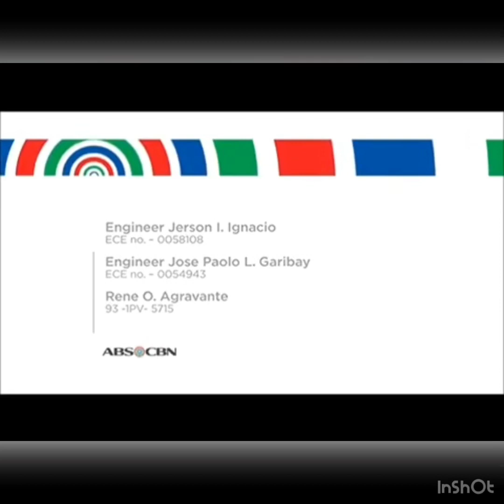ABS-CBN Shutdown (From Last Air of TV Patrol) to (First Air of Umagang Kay Ganda) with SB Timecards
On May 3, 2020, Calida warned the NTC against granting the provisional authority to ABS-CBN, citing a Supreme Court decision in 2014, stating that provisional authority can only be granted after the franchise is secured in the Congress. In the same statement, Calida cautioned that the agency would put itself at risk of prosecution under the Anti-Graft and Corrupt Practices Act should they issue the provisional authority without a legal franchise being held by ABS-CBN's operating companies, and that a 1991 DOJ opinion stating the NTC may issue provisional authority without a legal franchise was overturned by the Supreme Court.

On May 5, 2020, NTC issued a cease and desist order to immediately close its broadcasting operations, including its radio stations DZMM, S+A and MOR, following the expiration of its broadcast franchise the day before. The cease and desist order covers 42 television stations operated by ABS-CBN across the country, including the main ABS-CBN Network, ABS-CBN Sports and Action, ten digital broadcast channels, 18 FM stations, and five AM stations. However, ABS-CBN News Channel, TeleRadyo and its sister cable channels (run by subsidiary Creative Programs), as well as its online properties, and production companies Star Music and Star Cinema, were allowed to continue as their operations are not contingent on the legislative franchise.

The network signed off the air at 7:52 pm (PST) following the news program TV Patrol. ABS-CBN executives Carlo Katigbak and Mark Lopez aired statements appealing the NTC's cease and desist order. The newscast was also simulcast on DZMM, S+A and MOR stations. DZMM radio and television counterpart signed off at 8:20 pm, following SRO: Suhestyon, Reaksyon at Opinyon and rebranded simply as TeleRadyo following the newscast.

Along with the order, NTC gave ABS-CBN 10 days to explain why its assigned frequencies should not be recalled. In response on 15 May 2020, ABS-CBN reasoned that "it would be detrimental to the public interest as it would hamper the ability of ABS-CBN to immediately resume serving the public through its broadcasts, once the franchise is granted". Additionally, House Bill 6732 was proposed by House Speaker Alan Peter Cayetano on 13 May 2020, which would have granted the network a provisional franchise to operate until October 31, 2020. Subsequently on 27 May 2020, NTC was told to refrain from carrying out the recall while the Congress deliberates on the measures to grant provisional franchise and a fresh franchise.

and Please Encourage Filipino Viewers to Try Space Engine by Clicking